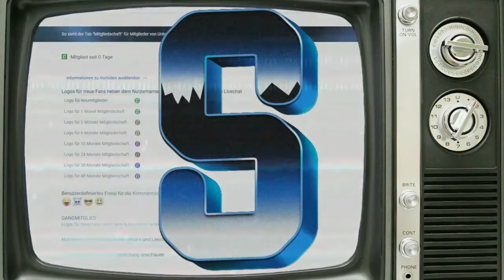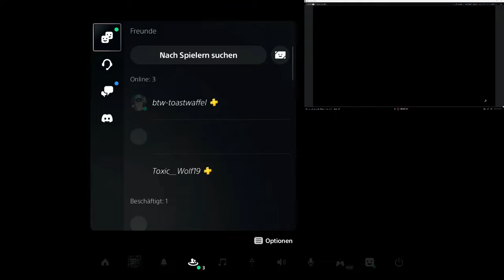✅Car2 Special Vehicles Merge Gta5 online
Games und Guthabenkarten günstiger bei meinem Partner kaufen Instant Gaming, bis zu 5% billiger

🎮 PSN : fairview1985

🎮 PSN Community: G Swat

💎Mein Gaming & YouTube Setup:

Mein Gaming Rechner:

OMEN Obelisk 875-0242ng Gaming Desktop (AMD Ryzen 7-3700X, HyperX 16GB DDR4 RAM, 1TB HDD, 256GB SSD, AMD Radeon RX 5700 8GB GDDR6, FreeDos) schwarz

Meine Gaming Tastatur:

Razer Ornata Chroma Gaming-Tastatur mit Mecha-Membran Tasten, halbhohen Keycaps und Chroma Beleuchtung (QWERTZ-Layout)

Meine Gaming Maus:

Roccat Kone AIMO Gaming Maus (hohe Präzision, Optischer Owl-Eye Sensor (100 bis 16.000 Dpi), RGB AIMO LED Beleuchtung, 23 programmierbare Tasten, Designt in Deutschland, USB) schwarz(remastered)

Mein Aufnahmegerät: Elgato Game Capture HD60 S Gameplay (1080p60 streamen, aufnehmen und Teilen, Low Latency Technologie USB 3.0, für PS4 und Xbox One)

Mein Schneidprogramm: Filmora Video Editor MAC lifetime Vollversion (Product Keycard ohne Datenträger)

Mein Mikrofon: AKG AKGD5 Professionelles Dynamische Gesangsmikrofon
Meine Streamwebcam: Logitech C922 Pro Stream Webcam (Full HD 1080p-Streaming mit Stativ

Mein Headset:

Checkt auch noch folgende Kanäle ab:

- Poldi Gta
- DDR_MODZ
- G-Twist
- SeykoTiVi
- Lautnix
- JAIIMAX